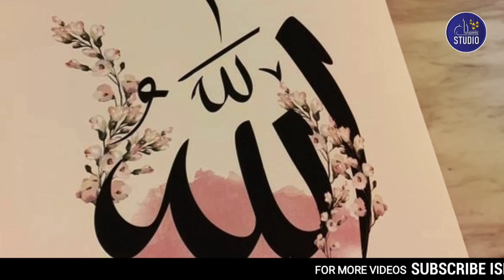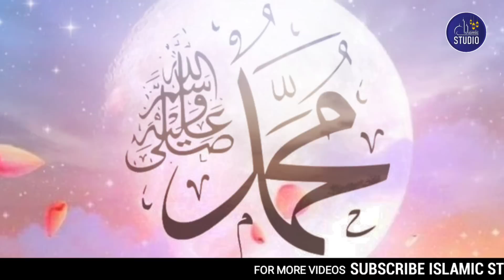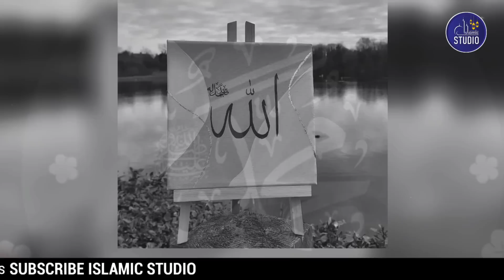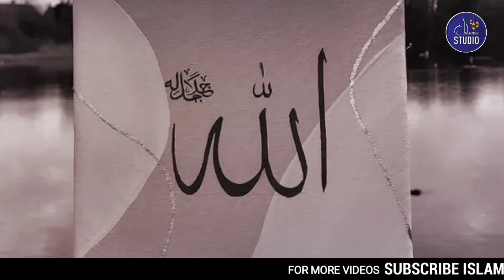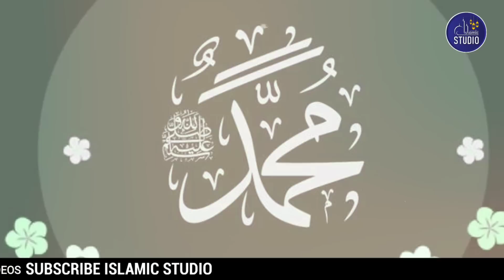Hazoor SAW ko Allah ka deedar | Seerat un Nabi ﷺ